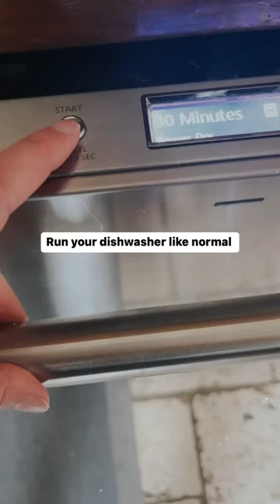EC3 Mold Solution Concentrate in the Dishwasher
EC3 Mold Solution Concentrate can be used in more than just the fogger!    For regular maintenance, we like to use it in the dishwasher.  As you may know, any area where water collects creates a friendly environment for mold.